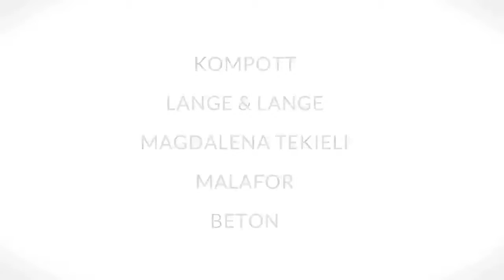Film z eventu - "Wystawa Projektów Sony Unltd@Pies Czy Suka 20.11.2013"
We produced a series of videos promoting the latest project from SONY called UNLTD. It was carried out together with one of the top Warsaw Galleries Pies czy Suka.

Jesteśmy autorami serii filmów promocyjnych, nakręconych dla agencji Grayling, promujących najnowszy projekt firmy SONY. UNLTD. - Konkurs Bez Granic zrealizowany został wraz z warszawską galerią Pies czy Suka. Projekt polegał na stworzeniu przez artystów mebla pod telewizor SONY. Film z eventu to relacja z wystawy w galerii "Pies czy suka", która była wielkim finałem konkursu.